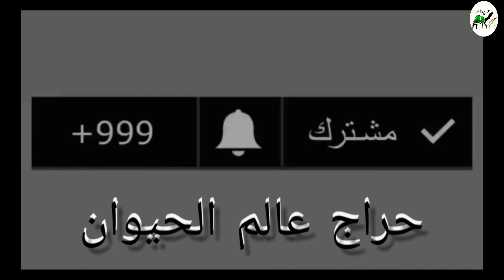بعير طيب للبيع التفاصيل☜( تم البيع )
حراج على بعير طيب على جميع الشروط
سالم العذاريب  وانتاجه طيب
السن / شاق ناب
 الموقع /   الحناكيه